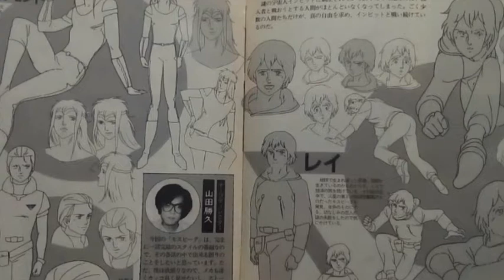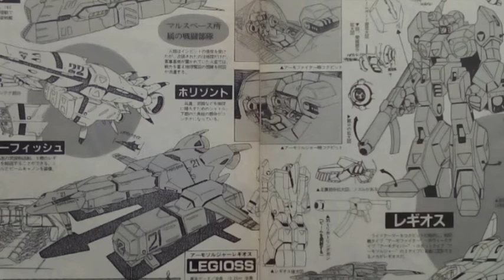機甲創世記モスピーダ設定資料集 アニメディア閉じ込み付録 Robotech setting material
私の住む田舎では放送されませんでしたので内容は解りません。とりあえず紹介だけです。申し訳ありません。